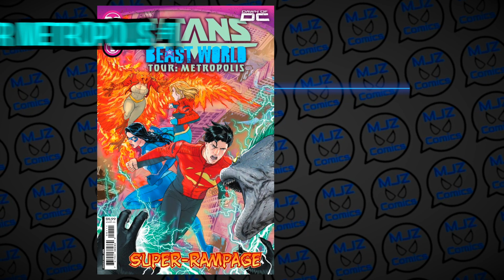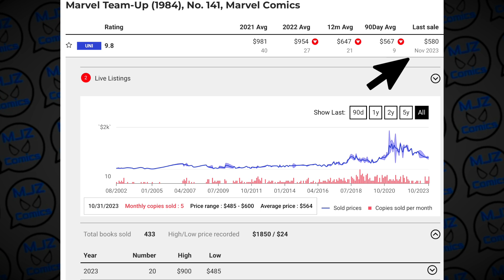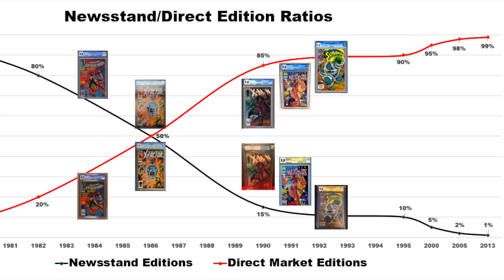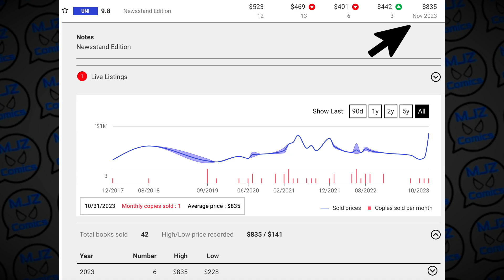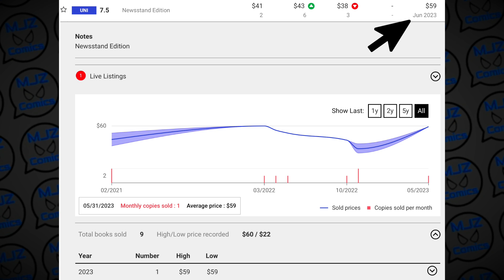TOP COMIC NEW RELEASES for 12/6/23 | BACK ISSUE KEY SPECULATION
TOP KEY COMIC RELEASES FOR 12/6/23 and BACK ISSUE SPECULATION